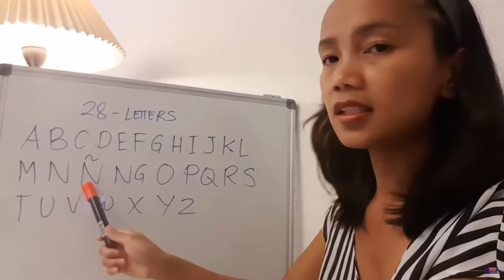FILIPINO Teacher ANALYZES My TAGALOG!